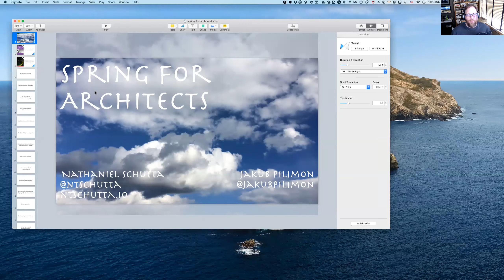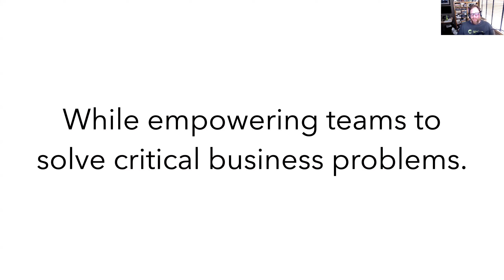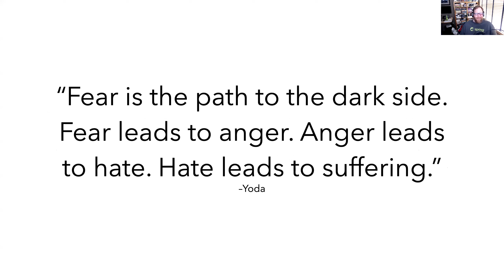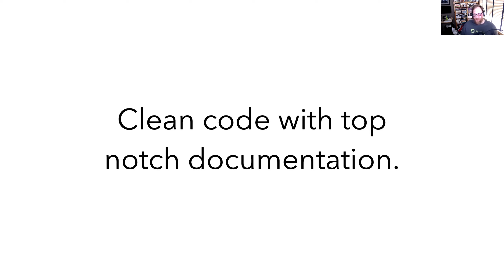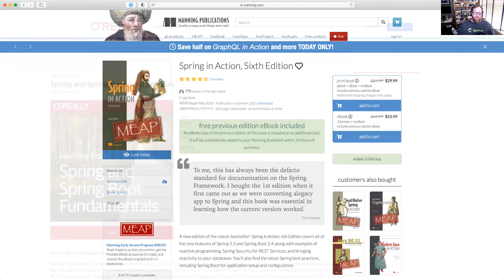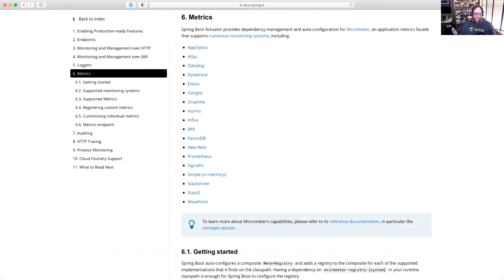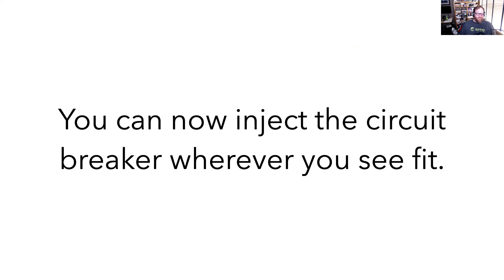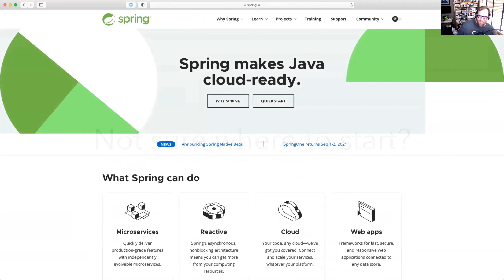Spring For Architects | Nathaniel Schutta (EN)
With globally distributed applications (and teams!) the job of software architect isn’t getting any easier; applications are growing increasingly complex and architects are spread thin. You can’t be involved with every decision, you must empower your teams while ensuring they are making good choices. How do you do that? How can frameworks like Spring not only make your life easier but help your teams deliver robust applications to production? Spring Cloud has a veritable plethora of sub projects from circuit breakers to functions simplifying the task of building cloud native applications while making it easy for developers to adhere to best practices. At the same time it can be overwhelming to get your head wrapped around all the features Spring offers. This talk will show how Spring allows architects to focus on the critical design decisions they need to make while ensuring developers are empowered to implement critical business use cases. Today’s cloud native applications have similar pitfalls, luckily Spring is here to help you resolve them!